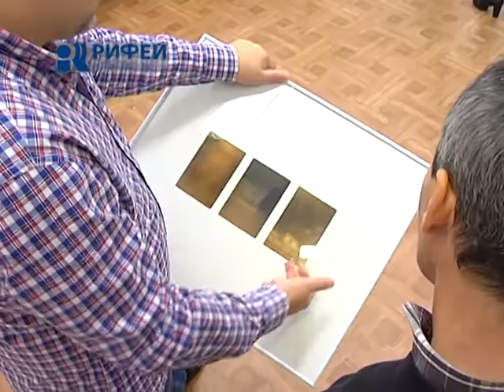Сюжет Фотовыставка Точки совпадения от 03 10 12